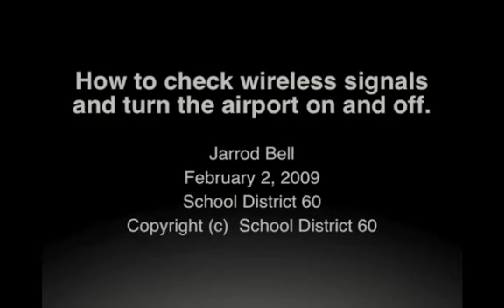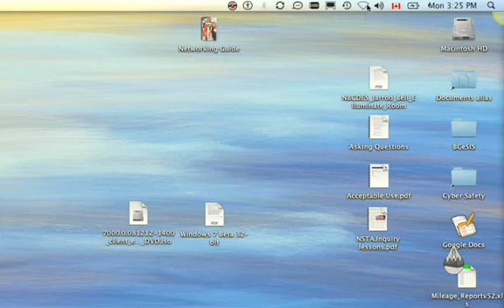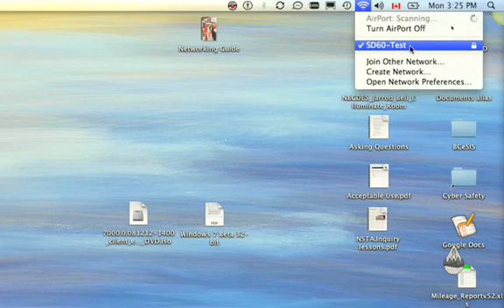How to check the wireless signal and turn off the airport in Mac OS X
Often asked question from parents of students in our wireless writing program